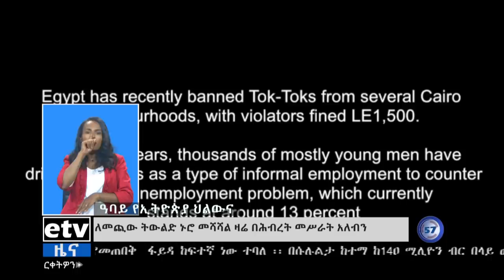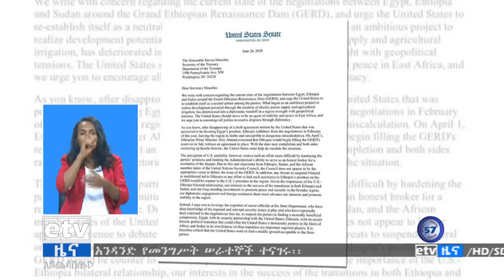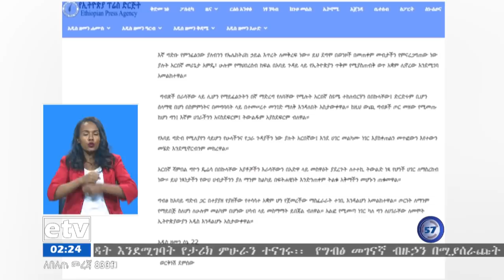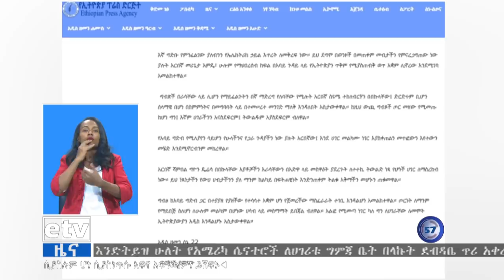የምሽት 2 ሰዓት አማርኛ ዜና … ሰኔ 22/2012 ዓ.ም|etv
የምሽት 2 ሰዓት አማርኛ ዜና … ሰኔ 22/2012 ዓ.ም